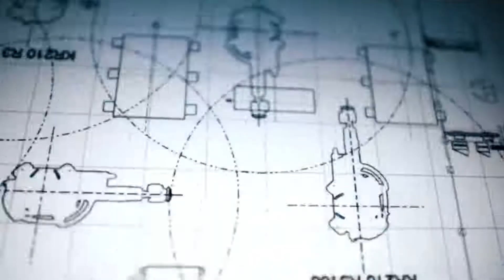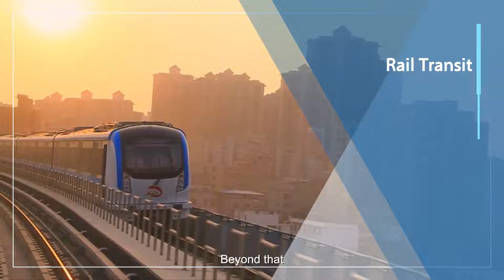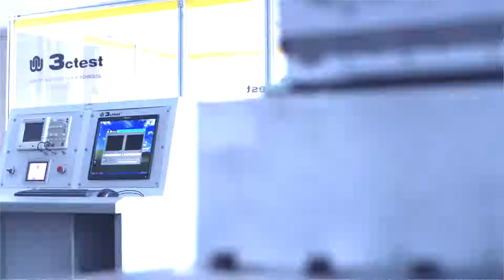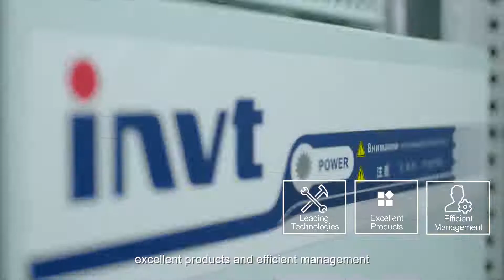Shenzhen INVT Electric Co., Ltd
INVT (Shenzhen INVT Electric Co., Ltd) has been concentrating on industry automation and energy power since its foundation in 2002 and is committed to “Providing the best product and service to allow customers more competitiveness”. INVT goes public in 2010 and is the first A-share listed company (002334) in Shenzhen Stock Exchange in the industry. At present, INVT owns 15 subsidiaries and more than 3200 employees, over 30 domestic offices and warranty centers and 4 overseas branches, forming a sales network covering more than 100 overseas countries and regions.

INVT has been awarded as the Key High-tech Enterprise of National Torch Plan based on mastering of key technologies in power electronics, auto control and IT. With business covering industry automation, electric vehicle, network power and rail transit, INVT has established 12 R&D centers nationwide, boasts more than 1300 patents and owns the first lab in the industry awarded ACT qualification from TÜV SÜD, UL-WTDP and CNAS National Lab. The industrial parks in Shenzhen and Suzhou aim to provide customers with advanced integrated product development design management, comprehensive product R&D test and auto informational production. The worldwide INVT branches and warranty service centers are ready to offer customers all-around back-ups including professional solutions, technical trainings and service support.

In the next decade, INVT will continue to take " Honesty and Integrity, Professionalism and Excellence" as our business philosophy, enhance core business sectors including industrial automation, electric vehicle, network power and rail transit based on the three major technologies in industry automation and energy power fields, and strive to become a leading, responsible and harmonic international professional group armed with proper product structure, leading technologies, efficient management, robust profitability and superior competitiveness.